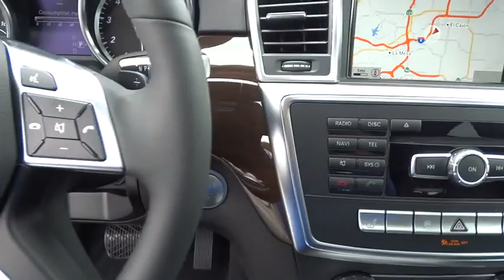2015 Mercedes-Benz M-Class El Cajon, CA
2015 Mercedes-Benz M-Class

Every element of the 2015 M-Class cabin is thoughtfully engineered and elegantly crafted to make you feel at home, and in control, on any road. The standard 19-inch alloy wheels further accent the already stark design of the M-Class. Bright white LED Daytime Running Lamps help increase the visibility of your vehicle to oncoming traffic by illuminating front lights whenever the car is switched on. On the inside, wood trim adorns the console, dash, steering wheel and doors. MB-Tex upholstery offers a rich appearance and supple leather-like feel, even in cold weather. Electrically heated front seats quickly take the chill out of even the coldest day. 60/40 split-folding rear seat backs with flip-forward seat cushions allow for a truly flat cargo floor. The Cockpit Management and Data (COMAND) system features a high-resolution color-LCD display. This is utilized to manage audio, video, and other hands free calling and navigation functions. The M-Class features a 302hp 3.5L V6 with up to 6,600lbs of towing power or a 329hp or 3.0L biturbo V6 with 7,200lbs. The 7-speed automatic has been made even smoother, more responsive and more efficient while paddle shifters allow you to manually upshift and downshift with just a flick of your fingers. Powerful 4-wheel disc brakes grant you the all of the stopping power that you need. Mercedes-Benz is concerned with keeping the family safe, and the quality of the safety options present on the M-Class is proof of that. A suite of standard air bags offers advanced protection. A driver's knee air bag supplements the dual-stage front air bags. Enjoy the strong, controlled stopping power of dual-circuit power-assisted 4-wheel disc brakes, backed by an Antilock Braking System.